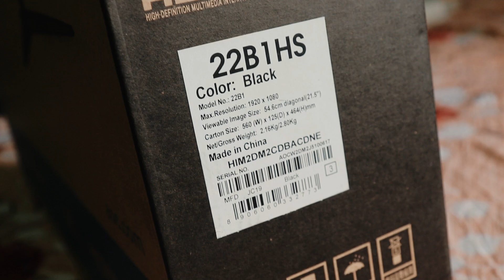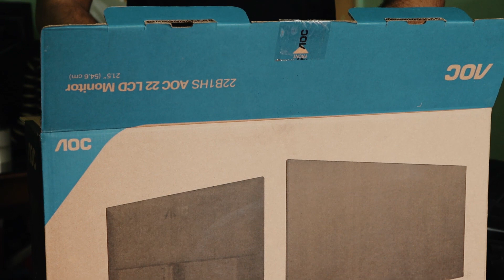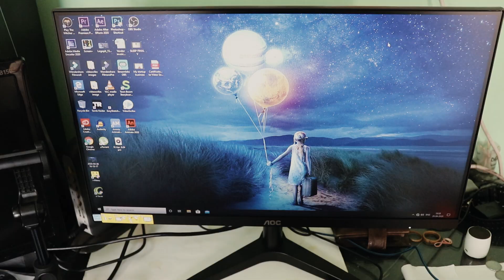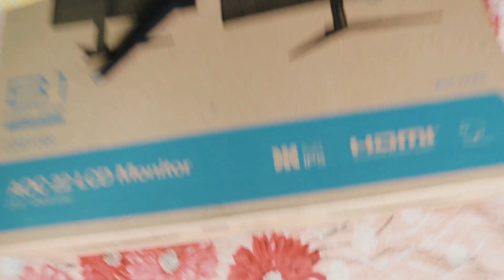Monitor Unboxing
AOC's   22-inch monitor is incredibly thin with very narrow bezels, making it more stylish than most. It also has a 1080p resolution, an IPS LCD panel, 75Hz refresh rate and Freesync. So it's not a gaming powerhouse but a good cheap all-rounder.